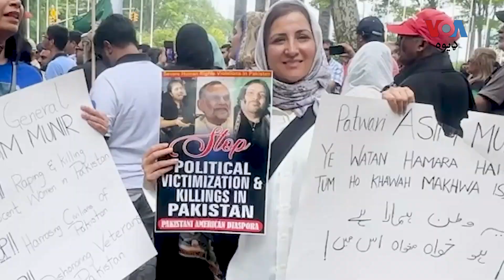د پي ټي ايي پلویانو په نیویارک کې د مظاهره وکړه، وېل يې په پاکستان کې د انساني حقونو خلاف ورزۍ کېږي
د پخواني وزیراعظم عمران خان د پاکستان تحریک انصاف ګوند پلویانو د امريکې په نیویارک ښار کې مظاهره وکړه، وېل يې پاکستان کې د پي ټي ایي غړي نیول او د حقونو خلاف ورزي يې کېږي. د پاکستان حکومت د خبره ردوي. نور حال فضل الله وړاندې کوي